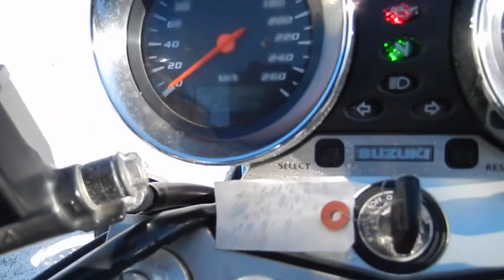B8177 SUZUKI BANDIT 1200